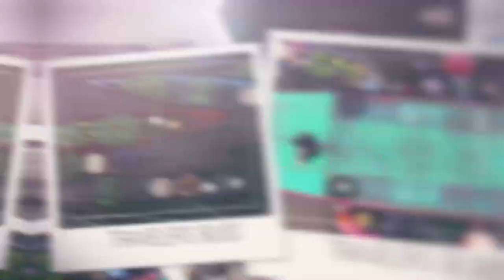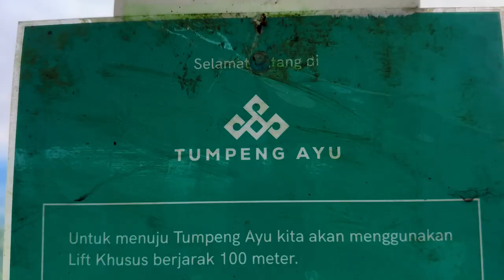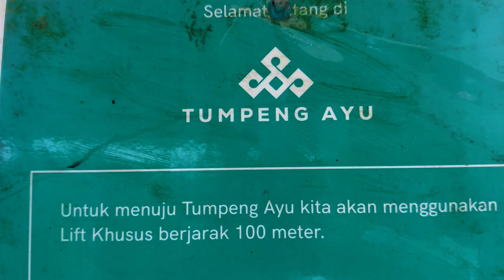Tumpeng Menoreh, Yogyakarta - Sunrise From Above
selamat datang di Tumpeng Menoreh.Wisata dengan panorama alam yang luar biasa menarik, dan bangunan heksagonal yang unik. video ini memuat penjelasan tentang wisata Tumpeng menoreh, yang akan bermanfaat bagi kalian yang  ingin berkunjung ke Tumpeng Menoreh.

TUMPENG MENOREH
Wisata kuliner dengan Pemandangan 4 Puncak Gunung

bagi kalian yang suka wisata kuliner, mungkin sudah tidak asing dengan Tumpeng Menoreh. Destinasi berkonsep restoran wisata 24 jam ini, menjadi sorotan para pelancong, lantaran memiliki bentuk desain yang unik, yakni bangunan heksagonal di atas bukit yang terlihat seperti nasi tumpeng dari kejauhan, Tempat wisata yang berada di antara Magelang, Jawa Tengah dan Kulon Progo/ Yogyakarta ini belakangan memang viral di media sosial, saat makan di restoran ini/ pengunjung akan dimanjakan dengan  keindahan lembah dan 4 gunung sekaligus. yaitu Gunung Merapi, Merbabu, Sindoro dan Gunung Sumbing.Pintu masuk wisata ini melewati kebun teh Nglinggo, kemudian dilanjut dengan menanjak melewati bukit. Lokasi tempat ini, berada di ketinggian 950 meter di atas permukaan laut. Tidak hanya itu, dari Tumpeng Menoreh pengunjung bisa menyaksikan indahnya pemandangan matahari terbit, dan menikmati gemerlap lampu kota di malam hari, ditambah cahaya lampu yang berwarna-warni dari restoran itu. Saat siang hari/ kamu  juga bisa menikmati sajian makanan sambil melihat pemandangan tiga gunung besar di Jawa yaitu, Merapi, Merbabu, dan Sindoro-Sumbing. Untuk menikmati keindahan alam di Tumpeng Menoreh/ kamu hanya perlu mengeluarkan uang Rp50 ribu per orang. Tiket tersebut, sudah termasuk voucher makan seharga Rp25 ribu yang dapat ditukarkan ke area restoran. Jika kamu membawa kendaraan pribadi, perlu biaya tambahan untuk parkir. Untuk mobil sebesar Rp 5000 dan motor Rp 2000 per kendaraan. Selain area parkir, tempat ini juga dilengkapi dengan berbagai fasilitas penunjang, seperti mushola, toilet dan juga area khusus merokok. Berikut ini beberapa fakta menarik dan tips saat berkunjung  ke Tumpeng Menoreh Pemilik dari restoran ini adalah Erix Soekamti, salah satu personil dari band Endank Soekamti. Dalam beberapa wawancara, ia melibatkan masyarakat dan pemuda setempat yang dinamakan komunitas Gelang Projo.Mengutip Badan Otorita Borobudur, nama Tumpeng Menoreh diambil dari bentuk tempat ini, yaitu heksagonal yang menyerupai tumpeng. Sementara nama Menoreh, diambil dari kawasan kebun dimana tempat wisata ini dibangun. Tak hanya itu, Sang Pemilik Erix Soekamti juga menjelaskan jika kata tumpeng diambil karena memiliki filosofi sebuah doa atau bentuk rasa syukur. Menurut Sang Pemilik, Erix Soekamti, hadirnya Tumpeng Menoreh merupakan pengembangan wisata di kawasan Gelang Projo. Selain itu, hadirnya tempat ini juga bertujuan untuk membantu masyarakat setempat mengangkat potensi wisata di daerah tersebut Perlu diketahui, Gelang Projo adalah sebuah kawasan wisata yang berada di tiga Kabupaten tersebut adalah Kulon Progo, Purworejo, dan Magelang. Daerah wisata ini dikenal dengan keindahan perbukitan hijau, serta udara yang sangat sejuk. Karena lokasinya berada di daerah pegunungan, pengunjung juga dapat melihat pesona matahari terbit dan tenggelam di bagian helipad yang ada di bagian atap.inilah akhir perjalanan wisata kita hari ini,jangan lupa like dan subscribe. juga memberikan saran di kolom komentar, tentang tempat wisata mana  yang ingin kita bahas di next video.melanesia advice trip  Live, Love, and Travel